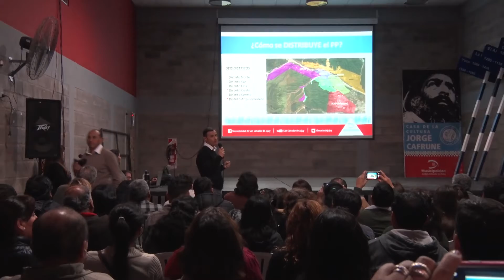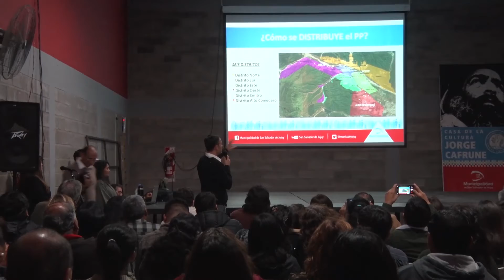Presupuesto Participativo 2018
El secretario de Planificación, Desarrollo y Modernización, Luciano Córdoba, junto al presidente del Concejo Deliberante presentaron la rendición del presupuesto participativo 2017 y se abrió la convocatoria para que el vecinalismo participe del nuevo presupuesto participativo 2018.